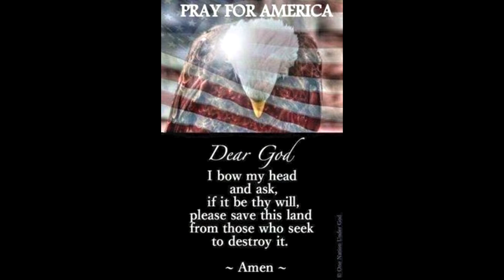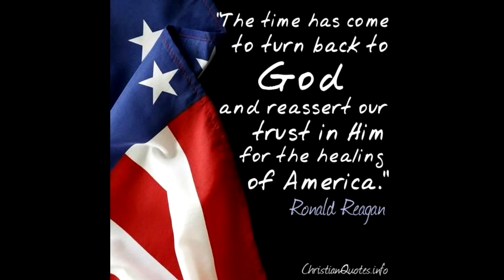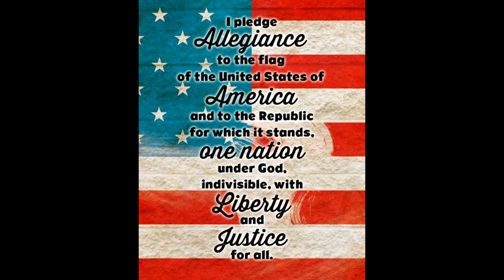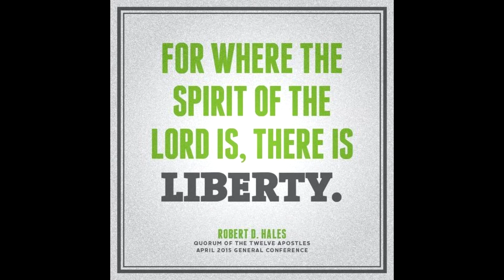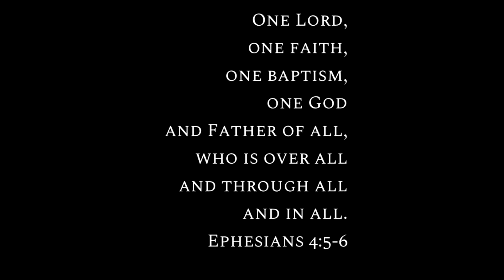America, America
Rick Wright
RBWrightStudio
Majestic Music
C.2022 arr